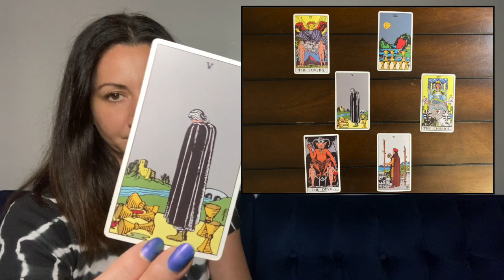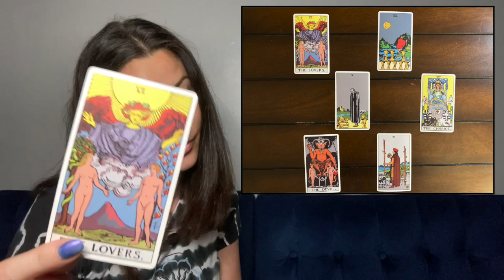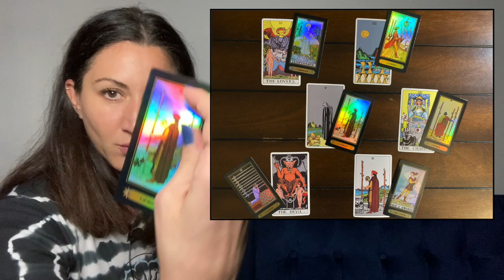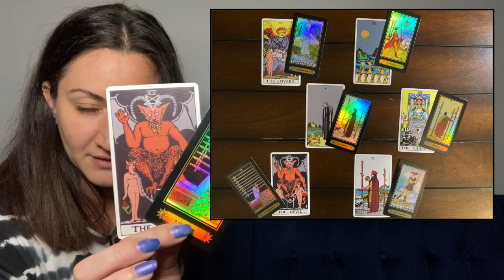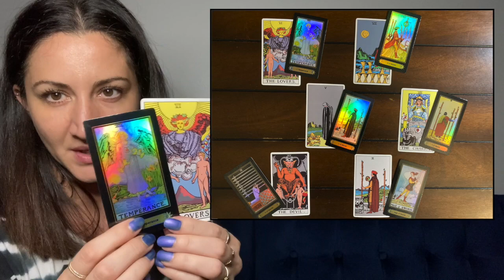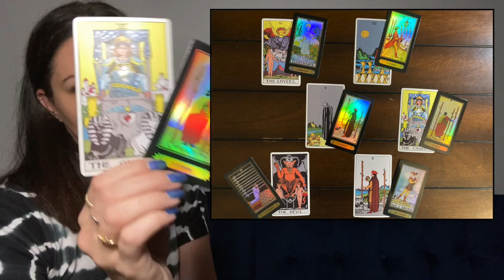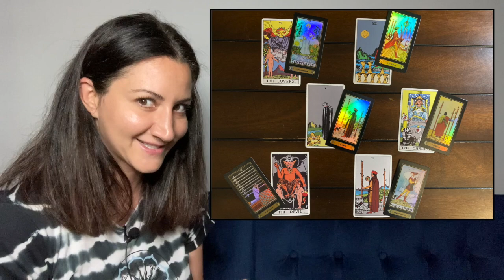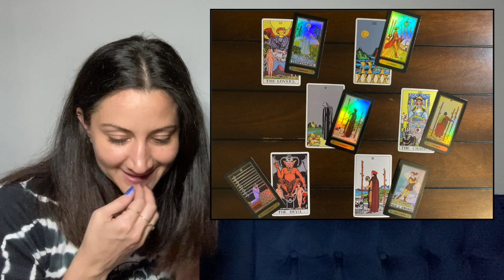AQUARIUS August 2020 Weekly Tarot "PERSONAL POWER" (Aug 9th - Aug 15th)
This is an August 2020 weekly Tarot reading for August 9th-15th for the zodiac sign Aquarius.

TIME STAMPS:
First Cards Out --- 1:01
Second Cards Out- -- 3:52

Tune in next week & Let's see what else the Universe has in store for you Aquarius! 🎵